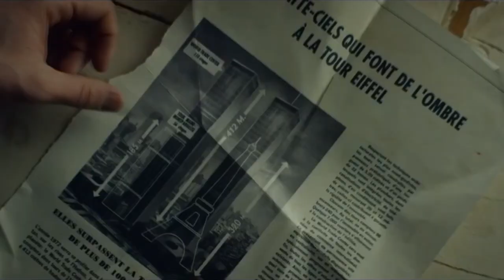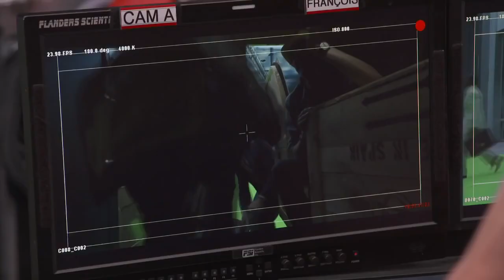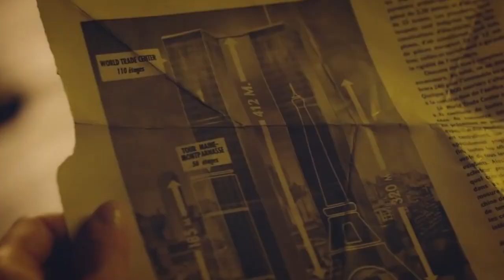[ОВПН] Прогулка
Мое мнение о картине "Прогулка".

В ролике использованы отрывки:
Прогулка,
Эверест.